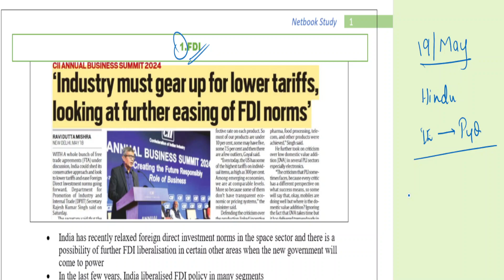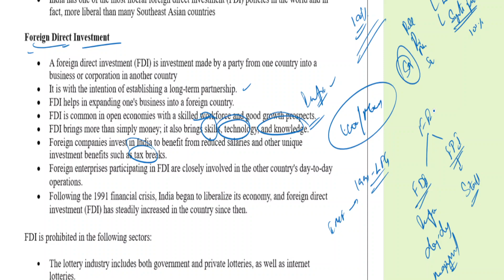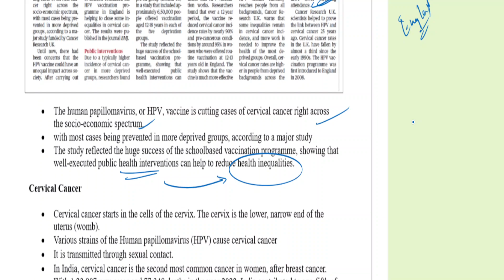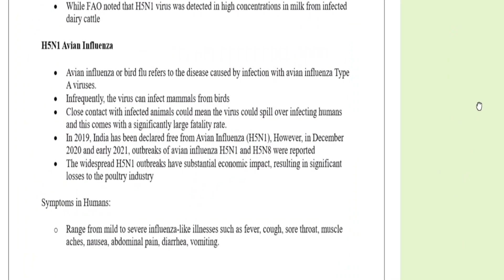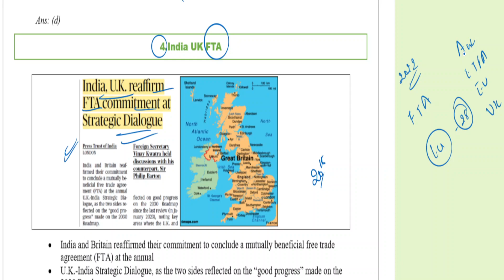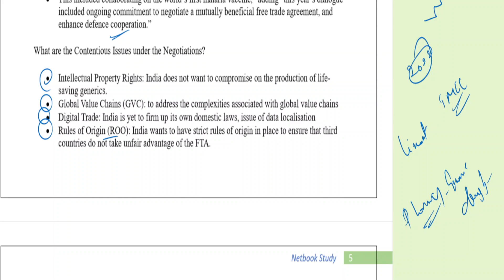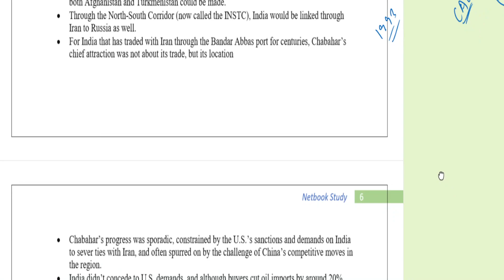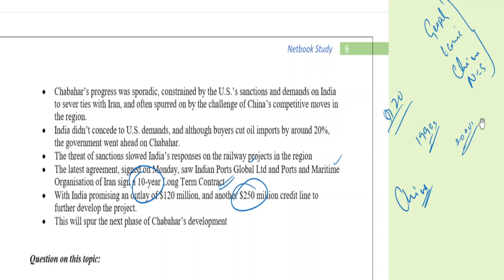19 May 2024 The Hindu Indian Express UPSC